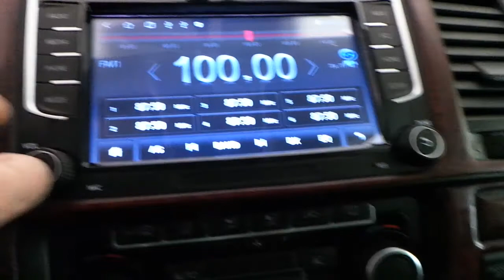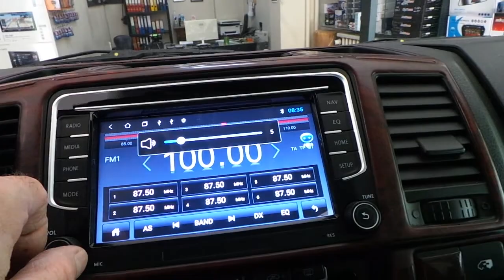Volkswagen Caravelle Android oem multimedya geri görüş kamerası uygulaması